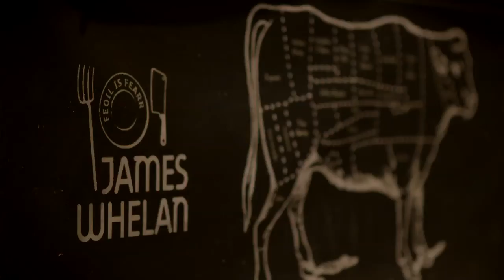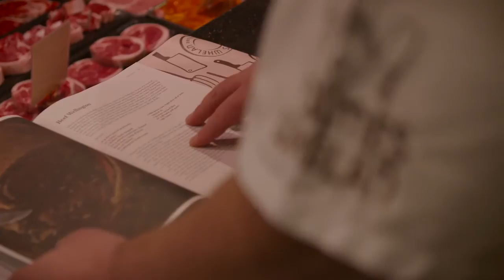From the farm to Avoca with Pat Whelan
From his family farm in County Tipperary to Avoca's Food Markets, award-winning artisan butcher and author, Pat Whelan on what makes Irish beef great and why his partnership with Avoca is "a perfect marriage".